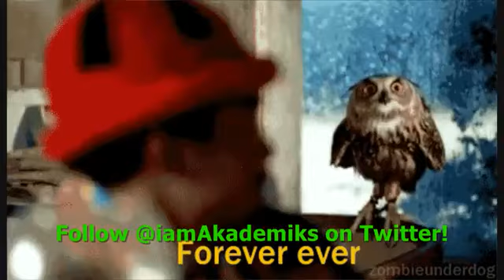Andre 3000 Wants to Stop Rapping by 40 To Not Water Down Hip Hop with Old Blood.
DJ Akademiks speaks on Andre 3000 wants to stop rapping by 40 to not water down the culture of hip hop.